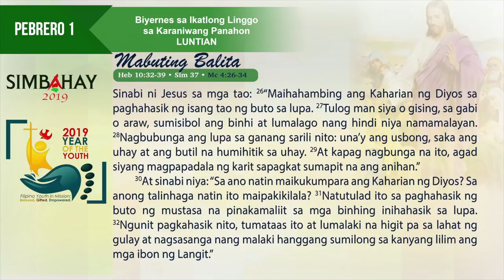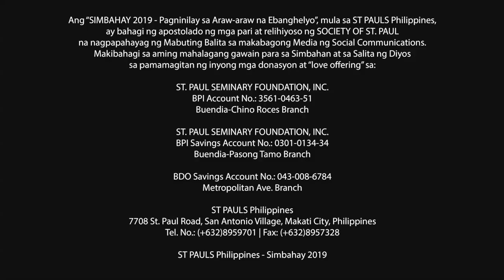Simbahay I Biyernes sa Ikatlong Linggo sa Karaniwang Panahon I Pebrero 1, 2019